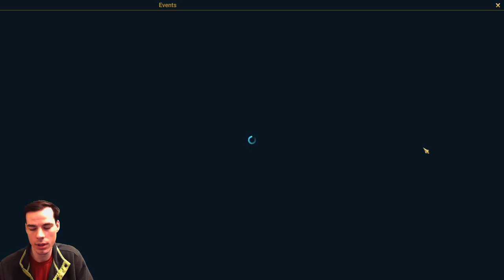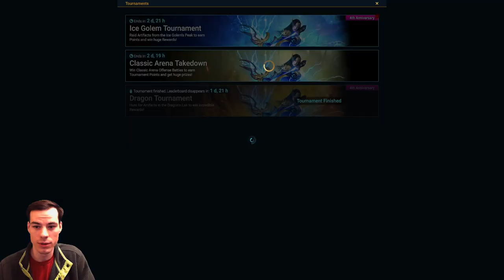Day in the life: Raid Shadow Legends Part 29